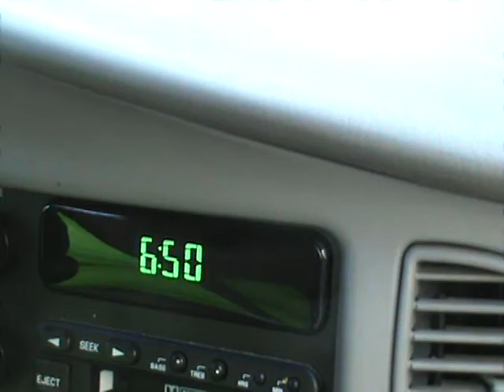2014 06 19 TN ARMY National Guard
Half way through June national guard PARKING LOT 1/3  FULL,  ALWAYS  HAD been  1  or  2 cars